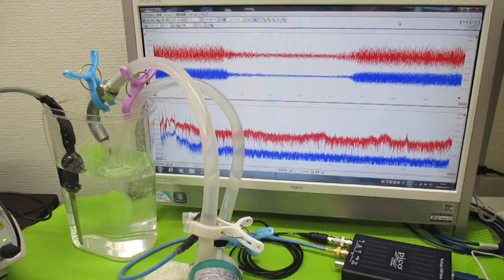オリジナル超音波実験（ファインバブルと超音波） ultrasonic-labo